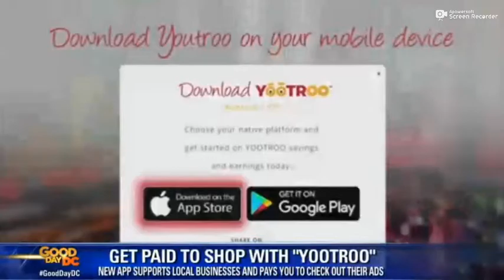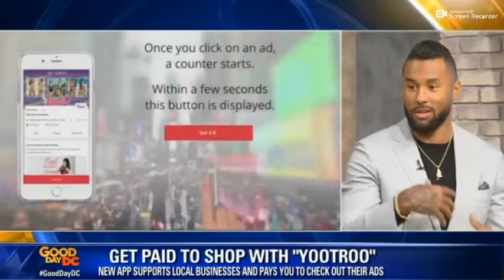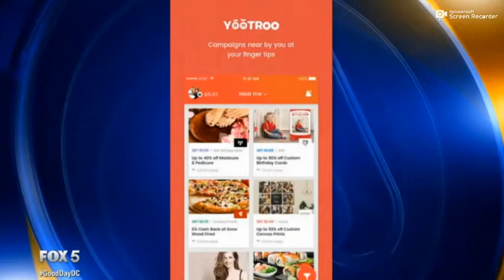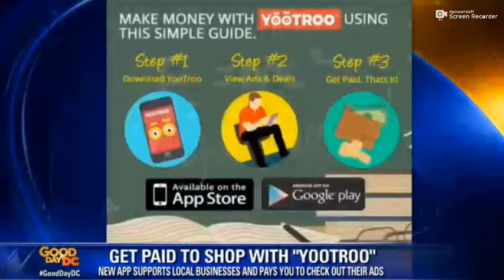Nolan Carroll CEO of YooTroo on Good Day DC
YooTroo CEO Nolan Carroll joined Good Day DC on Fox 5 to chat the new app changing the landscape of small business, life after NFL and more.